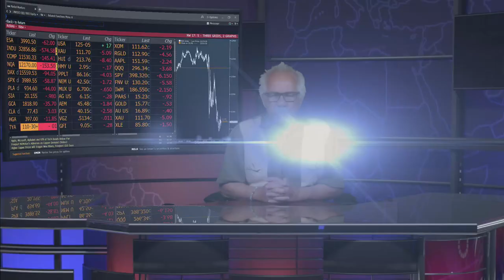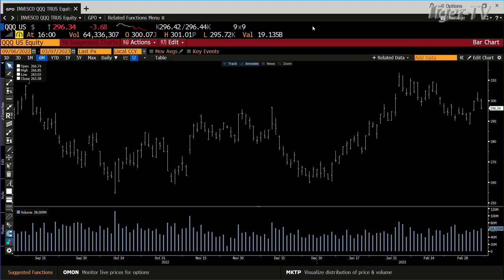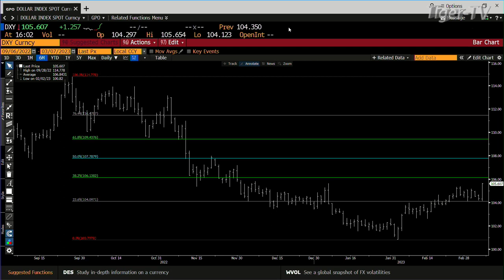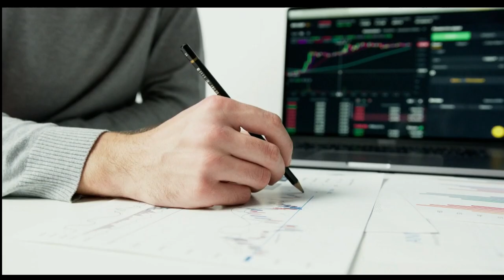March 7th, 4PM ET Market Update on TFNN - 2023